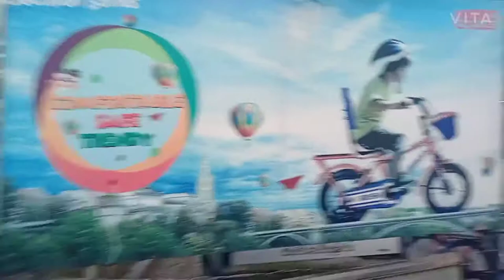Rakh Bagh Ludhiana,Best things to do in Rakh Bagh Ludhiana,Best Place to Visit in Ludhiana,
Rakh Bagh Ludhiana,Best things to do in Rakh Bagh Ludhiana,Best Place to Visit in Ludhiana, A favorite place for locals to enjoy a morning walk in Ludhiana, the Rakh Bagh Park is a great place to spend time in the city anytime of the day.
Rakh bagh Ludhiana toy train or open gym. Best Place to Visit in Ludhiana,Best Place to Visit in Ludhiana,
Is Vedio me rakh bagh ki khubsurati dikhai gae hi.This park has so much greenery, where you find so many trees and flowers all around. People of all age groups visit this park for morning and evening walk. This park also has various rides and other fun activities for kids. The main attraction of this park is Toy Train.

Rakh Bagh is located near Jagroan Bridge, Opposite Guru Nanak Stadium.

watch our chanel music content lucky ali
watch our chanel music content michel jakson